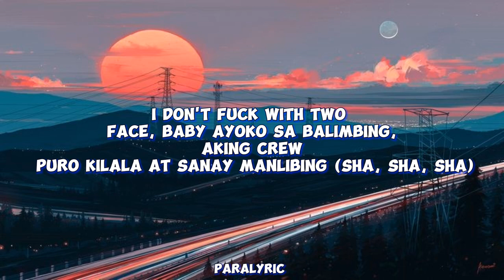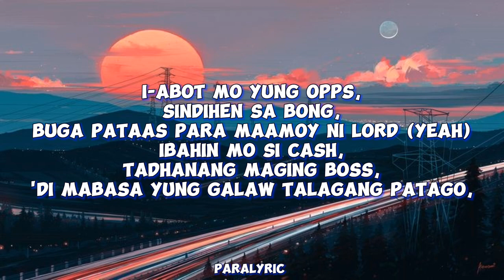Flyshit Lyrics (Londaniel&Costa cashman flyshit - Lyrics)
TANG INA MO KA KUNG HINDI MO KAME TRIP,
IBA PADIN YUNG DATING KO TOL, PANIS YUNG NAKA WHIP,
SAMIN NAG PAPA-UWI, MGA DALA NILANG BITCH,
NATURAL YUNG ANGAS KAYA LAHAT SILA NAINIS,

NAINIS, KASI TOTOO PINAG-SASABI KO,
IKAW AY BITCH, DAMI MONG KUDA HINDI YAN BABAON,
MAN-LALAMIG LAHAT MGA TO PAG KAMI NAG-INIT,
WAG MONG SUBUKAN BAKA MALAGAY YUNG PIC MO SA DAMIT,

(HMMMMM)
MAY LIMANG BLOTS AT ON THE ROCKS MEN SOBRANG TRIPPY
NG GABE (GANG!)
THINKIN' OUTSIDE THE BOX, PARISUKAT, SA DILA MAY PAPEL (HUH)
MAY LSD'S AND HUNNID G'S PARA SA MAFIAS AT CARTELS,
KAHIT SAANG ENVIRONMENT MARAMI TALAGANG MA-PAPEL (Y1EAH)

YUNG DRIP ANG FANCY, SOBRANG FLYSHIT (YEAH)
OPPS NAG SINK PARANG TITANIC (GANG!)
OPPS NAG FLOCK, WE CAUGHT EM LACKIN',
WE SHRRRT UP, BIGLANG NAGING DANCER (SHOOT!)

LAGING NAKA TUCK YUNG FORTY WITH LASER (WOOOAH)
MAGPAKA-WASAK SA D'USSÉ, NO CHASER,
GUCCI BLAZER, GIVING LOVE FOR THE HATERS (WOOOAH)
JUST HATE THE GAME, DONT HATE THE PLAYERZ,
(DONT HATE THE PLAYERS, GANG)

I DON'T FUCK WITH TWO FACE, BABY AYOKO SA BALIMBING,
AKING CREW PURO KILALA AT SANAY MANLIBING (SHA, SHA, SHA)

ALL I DO IS WIN (UH, UH, UH)
BALLIN' BUONG TEAM,

YUNG MGA O'S,
KITA MO SA O,
BAGO MGA DOUGH,
GALING BANK, 'DI NA ILLEGAL,
INLOVE YUNG MGA HOES (YEAH)

I-ABOT MO YUNG OPPS,
SINDIHEN SA BONG,
BUGA PATAAS PARA MAAMOY NI LORD (YEAH)
IBAHIN MO SI CASH,
TADHANANG MAGING BOSS,
'DI MABASA YUNG GALAW TALAGANG PATAGO,

MADAFUCKAZ SHMOKIN ZAZA MEN WE ZOOTED AND

BOOTED (GANG!)
MAY 2CB PLUS DMT TALAGANG ABOT KO YUNG LANGIT,
PRE DI PWEDENG WALANG PILAY SA MOSHPIT PAG AKO NAG SET,
YUNG BITCH GALING STREETS PINASA KO, TAS BUMALIK, PINASA KO SA GANG,

CHAINS KUMIKINANG, I LOVE SEEING DIAMONDS,
KAHIT THUGGIN' MEN,TUMITINGALA SA DIYOS (SHA, SHA, SHA)
DONT FUCK WITH THE GANG, COZ' YOU KNOW IT'S DANGEROUS,
KUNG GUSTO MO YUNG GANG, DAPAT HANDA KANG MAMATAY WITH US (WOOAH)